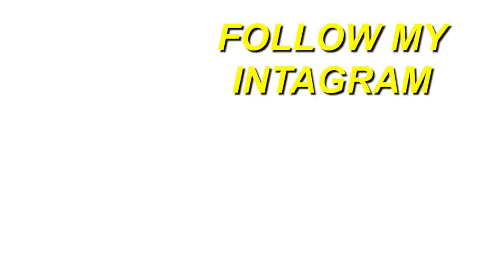SPIDER-MAN: NO WAY HOME - Official Trailer (HD) | REACTION!!!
Here's a reaction to "SPIDER-MAN: NO WAY HOME - Official Trailer (HD) ", hope you guys enjoyed the reaction. ENJOY :)) Thank you guys for 19k subs, our goal is 20k by Dec.

Full ORIGINAL video: SPIDER-MAN: NO WAY HOME - Official Trailer (HD)

TAGS-